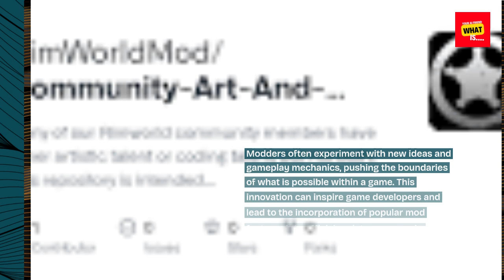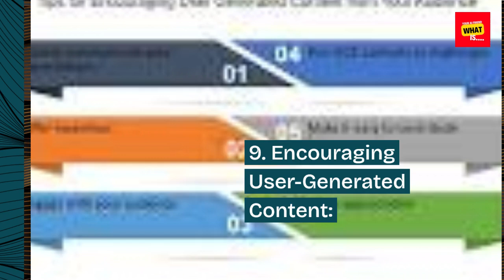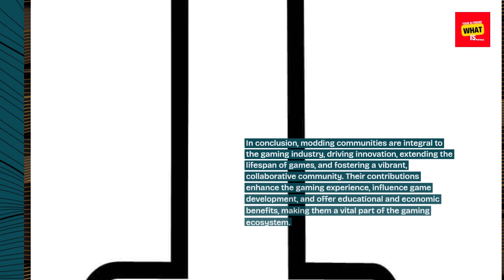What is the role of modding communities in the gaming industry?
Discover the role of modding communities in the gaming industry. Learn how modders contribute to game development and keep games engaging.